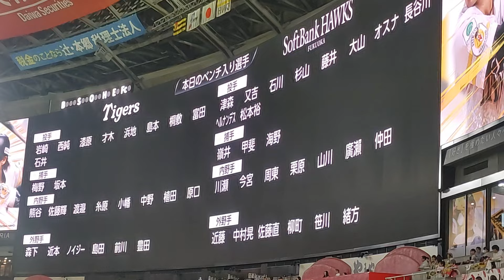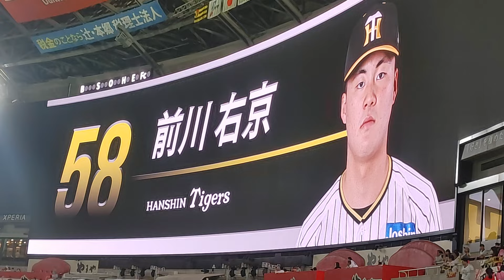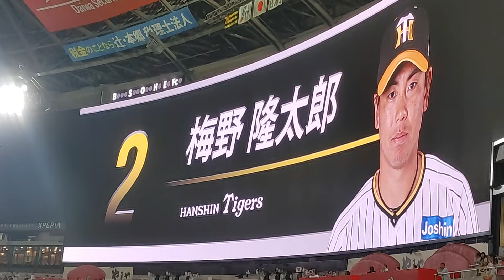[プロ野球]阪神タイガーススターティングメンバー発表と試合前1-9(ビジター・みずPay) 2024年6月16日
場所　みずほPayPayドーム